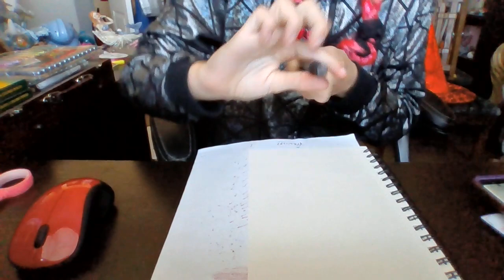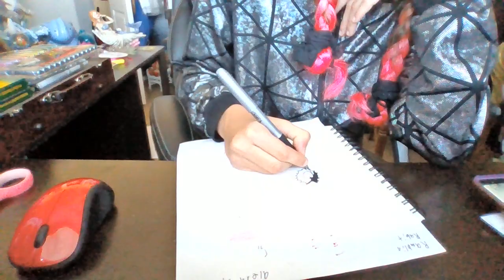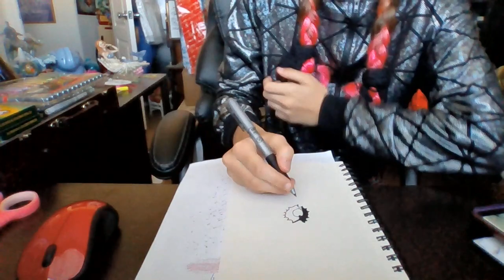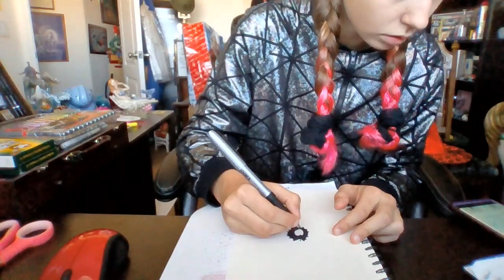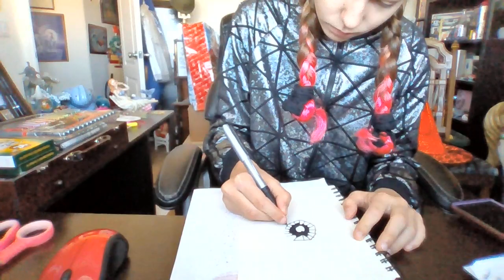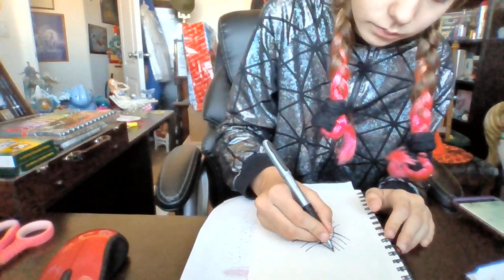Drawing a spiderweb heart!!